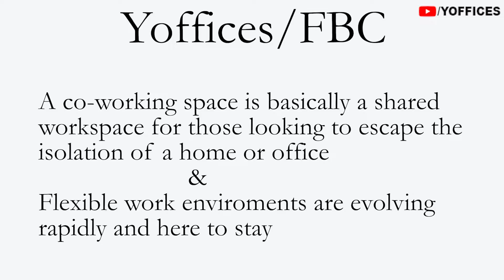What is Coworking | Shared Office Space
Many entrepreneurs today are asking what is coworking and how can coworking benefit my business? Shared office space has revolutionized the way startup teams, consultants, entrepreneurs and gig economy workers  do business.

Collaborative workspaces, such as WeWork and LaunchPad City have delivered a more convenient, engaging environment that offers all of the benefits of Class A office space without the price tag.

Coworking centers provide shared workspaces, community desks, private offices, conference room space, in house workshops & events and a come as you are atmosphere that is really appealing to Millennial entrepreneurs.

Our video introduces you to what is coworking and outlines some of the benefits of coworking compared to traditional office spaces.